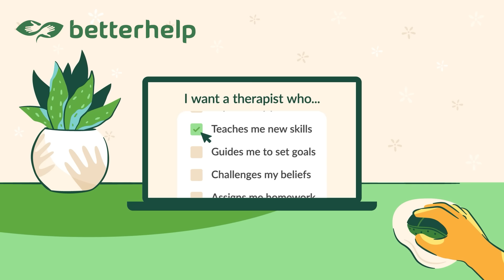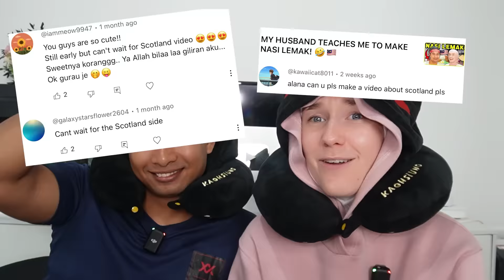MARRIAGE REZEKI IS REAL & HERE’S WHY! 😱🕌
Marriage rezeki is a real thing & here’s our reasons why! We could have never believed all the wonderful opportunities we would get after marriage. To our young followers, don’t be scared of marriage, if you think it is right for you & you have found a great partner then go for it! 🥹🙌🏼🇲🇾🏴󠁧󠁢󠁳󠁣󠁴󠁿🕌

📬(P.O 123) MBE No 10 Lorong Perusahaan 4, Kimpal Industrial Park, 68100 Batu Caves, Selangor

I’m Alana, a Scottish girl living in Malaysia. I first came to Malaysia in 2019 on my year exchange with uni then fell so in love with Malaysia that I didn’t want to ever leave again.